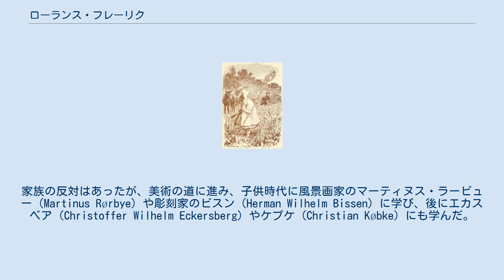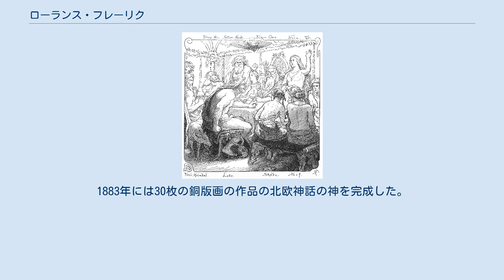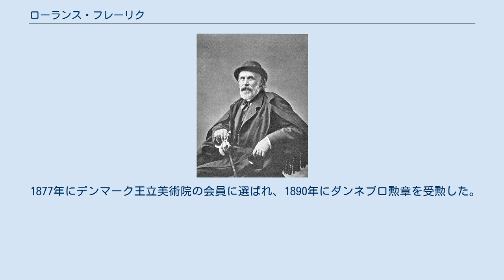ローランス・フレーリク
ローランス・フレーリク（Lorenz Frølich、1820年10月25日 - 1908年10月25日）はデンマークの画家、版画家である。
歴史書などに挿絵を描いたことで知られる。
フレンスブルクの王宮やフレデリクスボー城の室内装飾画を描いたことでも知られる。
 コペンハーゲンで商人の息子に生まれた。
家族の反対はあったが、美術の道に進み、子供時代に風景画家のマーティヌス・ラービュー（Martinus Rørbye）や彫刻家のビスン（Herman Wilhelm Bissen）に学び、後にエカスベア（Christoffer Wilhelm Eckersberg）やケプケ（Christian Købke）にも学んだ。
1840年以降の33年間を、ほとんどデンマーク国外で過ごした。
はじめ、ミュンヘンとドレスデンに住み、ロマン派の画家、フューリッヒ（Joseph von Führich）、リヒター（Ludwig Richter）、ベンデマン（Eduard Bendemann）らの影響を受けた。
1846年から1851年の間、ローマですごした後、22年間は主にパリで暮らした。
 挿絵画家のリヒターの影響で、はじめ挿絵画家、銅版画家として知られるようになり、様々な書籍の挿絵を作った。
その中にはギリシャ神話の『ヘーローとレアンドロス』やデンマークの歴史物語、ジュール・ベルヌの短編小説の挿絵などがあった。
パリで、千点近い子供の生活を描いた木版画を製作し、フランス、デンマーク、イギリスで出版され、国際的な評判を得た。
1873年から、デンマークに住み、1882年にフレデリクスボー城の天井画を描いた。
コペンハーゲンの市庁舎の装飾も行った。
1883年には30枚の銅版画の作品の北欧神話の神を完成した。
その後も新聞、書籍の挿絵を描いた。
 1877年にデンマーク王立美術院の会員に選ばれ、1890年にダンネブロ勲章を受勲した。